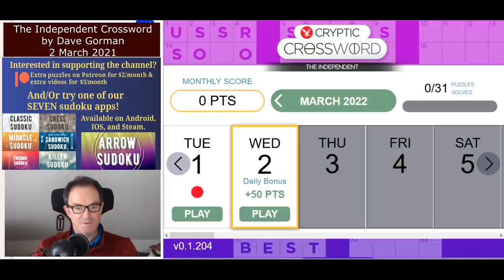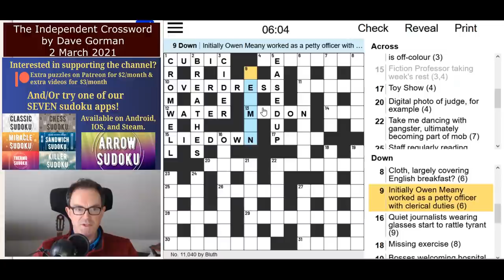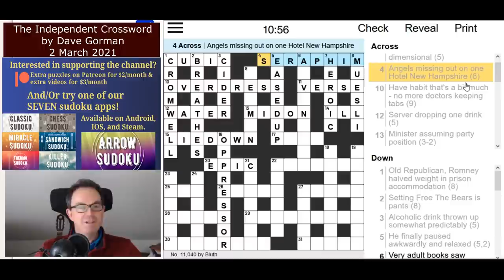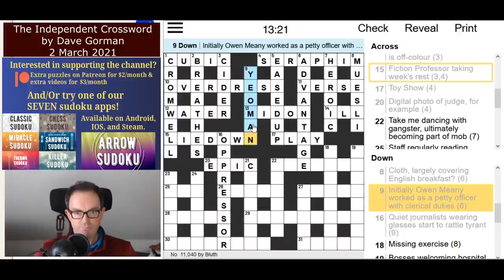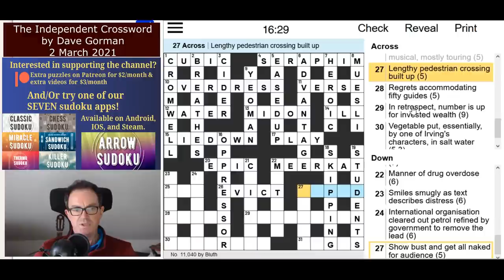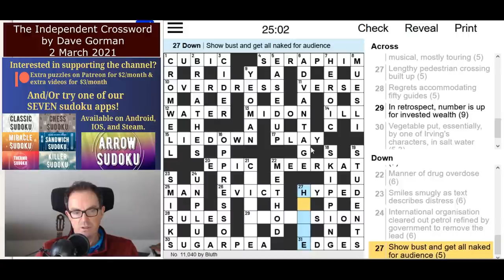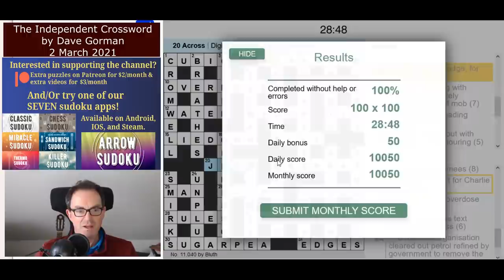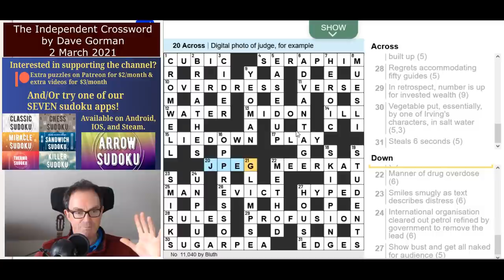Dave Gorman's Tribute Crossword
*** TODAY'S CROSSWORD ***
A bonus video this morning where Simon tackles Dave Gorman's new crossword in The Independent today.  Who is this puzzle a trubute to?  Let us know what you spot in the comments!!

Crossword No. 11040 by Bluth

NEW SUDOKU HUNT RELEASED YESTERDAY.  It's called Guess Again and it's available now.  Send in your solution by 20 March for a chance to win a prize.

 - Simon's solve of Balance = Entropy, a brilliant new sudoku from JeremyDover and Raumplaner.
 - Mark's latest fight with The Times Club Monthly Special cryptic crossword.
 - The QAS ("Quite Approachable Sudoku") Hunt (solutions due tomorrow please!)

▶ Contant Us ◀

Box 102
56 Gloucester Road
London
SW7 4UB

Here are the links:
Steam:

▶Logo Design◀
Melvyn Mainini